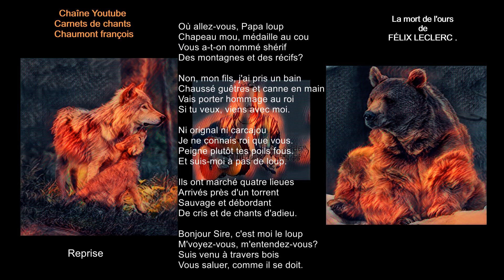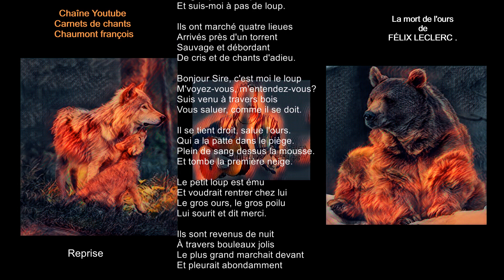La mort de l'ours . de Félix Leclerc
Une reprise un peu libre de cette chanson créée en 1969 par Félix Leclerc .